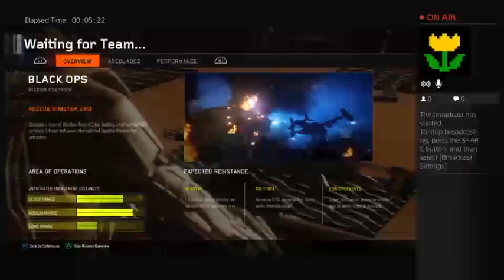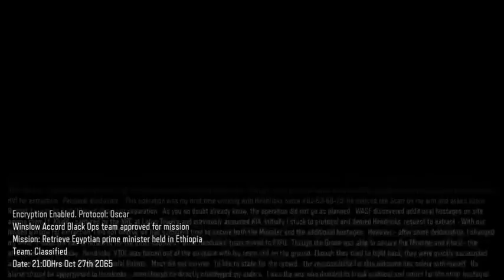story mode with the boys - 1 / 14